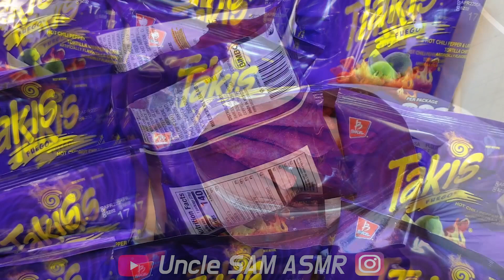ASMR Cooking & Mukbang GIANT Takis Cheese Sticks (NO TALKING) 타키스 대왕 치즈스틱 먹방 이팅사운드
Do you guys like Takis ? I made GIANT TAKIS cheese sticks myself today!!
오늘은 타키스 대왕치즈스틱을 직접 만들어 봤어요 !

영상 업로드는
매주 월~금 저녁 7시(한국시간)에 업데이트 합니다~

더 좋은 영상으로 보답하겠습니다. 감사합니다 :)

Updates every Monday ~ Friday at 7pm KST